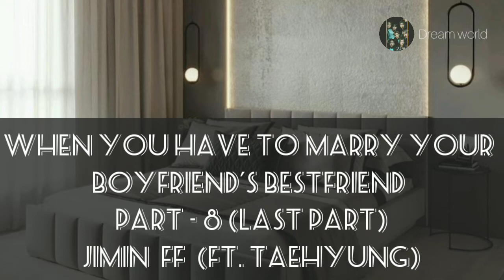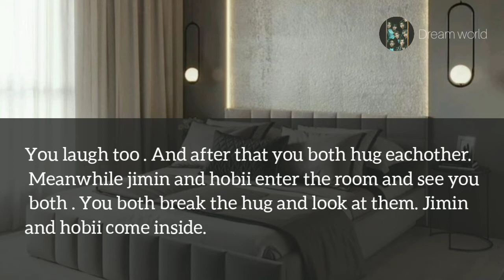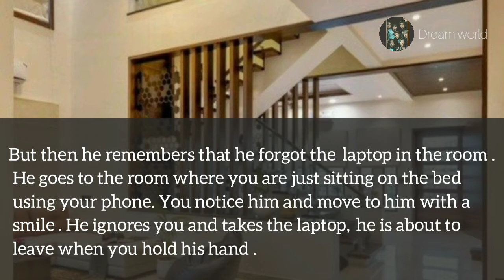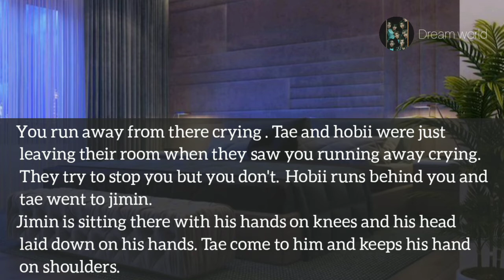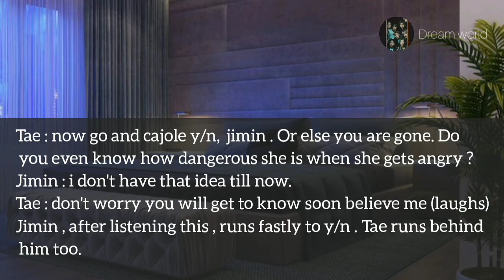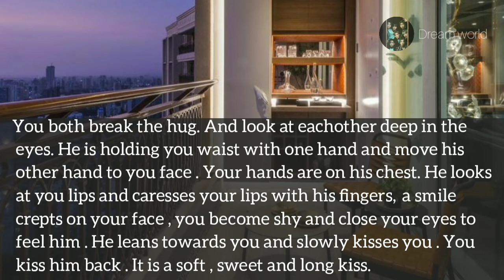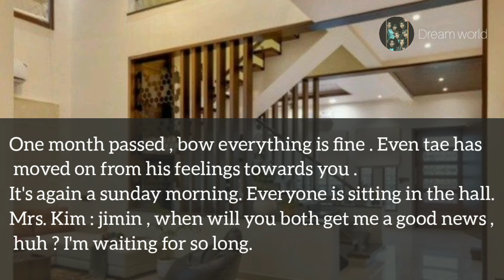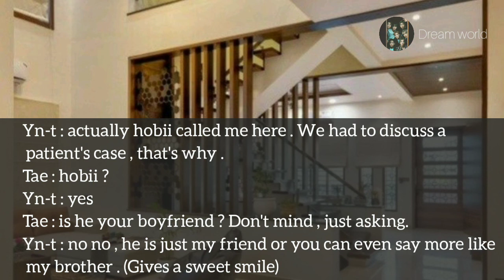When you have to marry your boyfriend's bestfriend part-8 last || jimin ff || ft. taehyung || bts ff